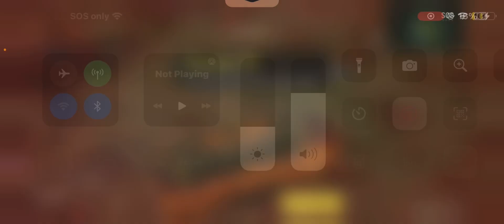￼Today I am playing call of duty part2